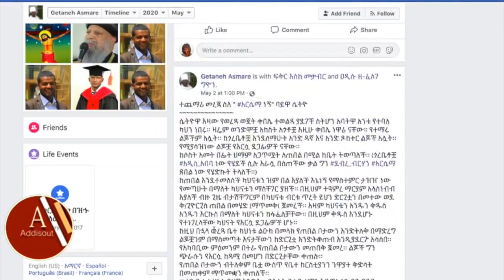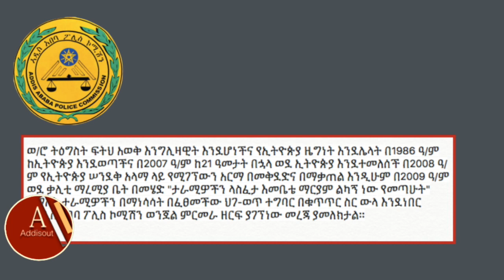የጎጇሟ እህተማሪያም ለማምን የሚከብድ ታርክ | ፖልስ ስለ እህተ ማሪያም አዲስ ነገር !